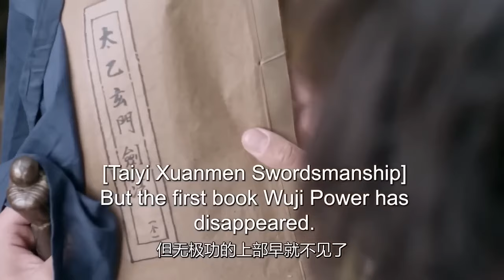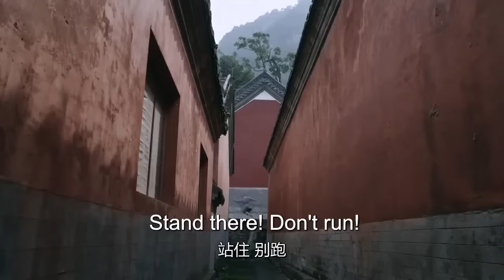MULTISUB《浣溪河晏/Silk-washing Stream》▶E 17💋江湖少年遭遇父母离世，兄弟背板，爱人失踪等打击💐却坚定追寻目标，展现智慧，勇气，和正义🌹许凯 赵丽颖 于非凡《浣溪沙》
🧡剧名Name：浣溪河晏/Silk-washing Stream
🧡主演Cast：许凯
🧡简介：💋江湖少年遭遇父母离世，兄弟背板，爱人失踪等打击💐却坚定追寻目标，展现智慧，勇气，和正义🌹